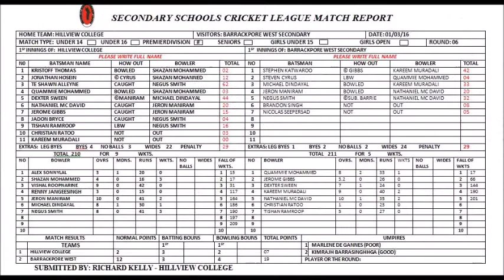Premiership Hillview vs Barrackpore West